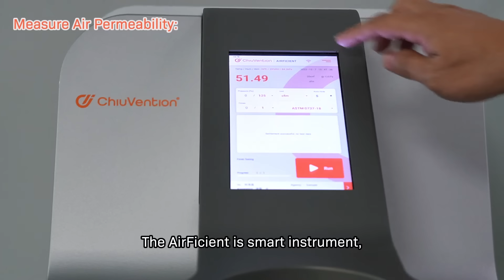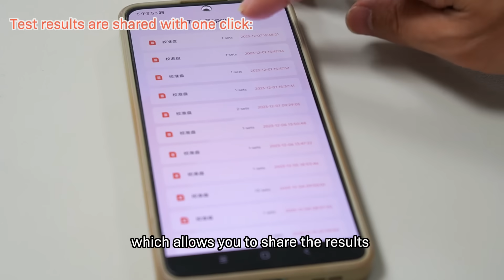How to Perform Fabric Air Permeability Test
The air permeability test for fabric measures the ease with which air passes through a fabric. It is commonly used to assess the breathability of textiles. Here’s how you can conduct the test:

Prepare the Fabric Sample:
The fabric sample is cut into a specified square (usually 100 cm2 or 38.8 cm2).

Set Up the Air Permeability Tester:
Set up according to the AirFicient Air Permeability Tester’s instructions, you can select air permeability units and air permeability test standards (such as ASTM D737, Din 53887).

Place the Fabric Sample:
Place the fabric sample on it, ensuring it covers the entire opening.

Start the Test:
Start the air permeability tester to initiate the test.

Measure Air Permeability:
The air permeability tester will measure the rate of airflow passing through the fabric under a specified pressure differential. The AirFicient is a smart instrument, it can be connected through WIFI with the SmarTexLab App installed in the smartphones, so you can monitor the test status.

Repeat for Accuracy:
It’s common to conduct multiple tests and average the results for accurate results.

Record the Results:
Record the air permeability value obtained from the tester. The AirFicient through the SmarTexLab can share test results with the quality control department to brand buyers.

Analysis of results:
Higher air permeability values indicate the fabric allows more air to pass through, suggesting better breathability. Conversely, the opposite is true.